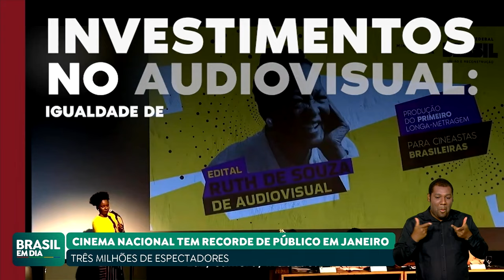CINEMA BRASILEIRO TEVE 3 MILHÕES DE ESPECTADORES EM JANEIRO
O cinema brasileiro bateu recorde de espectadores em janeiro de 2024. Foram mais de 3 milhões de espectadores prestigiando as 33 produções nacionais em cartaz, o maior número dos últimos seis anos.